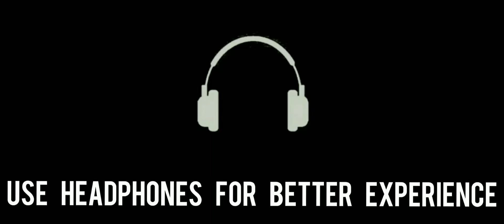Cube escape The cave gameplay | part 1 | Silent gamer | Rusty lake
Change the past! Save your Birthday in this point and click Cube Escape game!

Travel back to the winter of 1939 and celebrate your 9th birthday with your family. There is cake, music and a mysterious present. However, the mood changes quickly when an unexpected guest arrives at the party. Can you prevent the tragedy that has haunted your memories for so long?

Cube Escape: Birthday is the Eighth of the Cube Escape series and part of the Rusty Lake story.